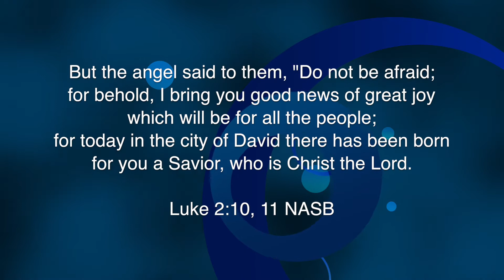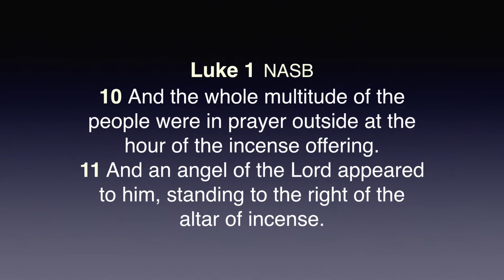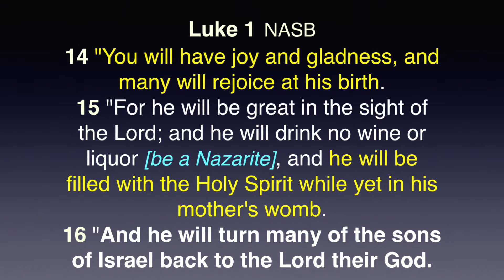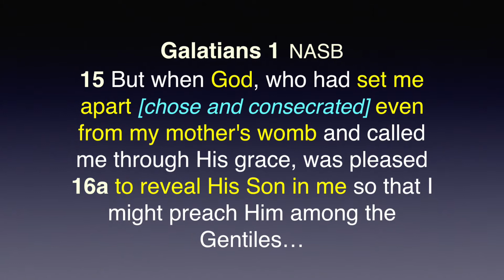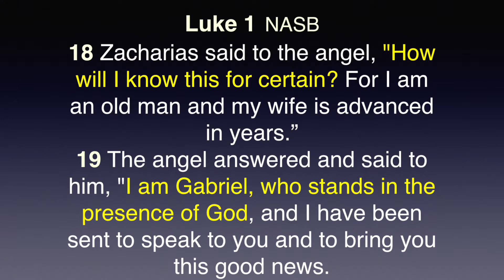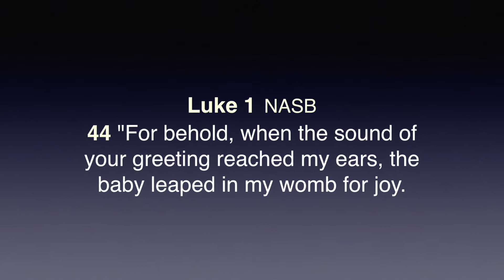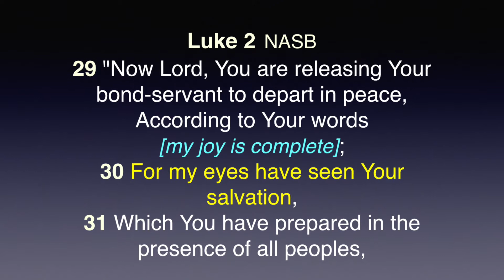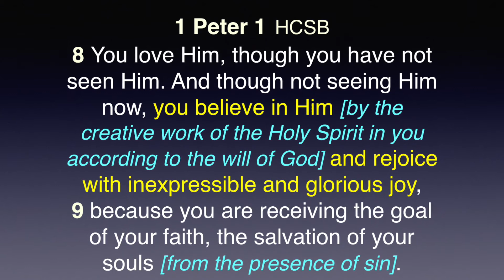The Joy of the Holy Spirit